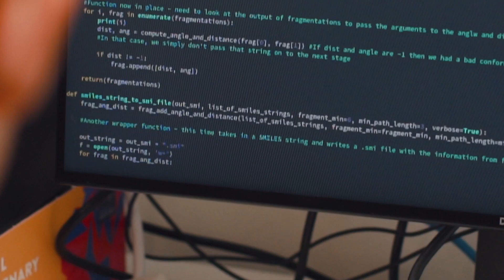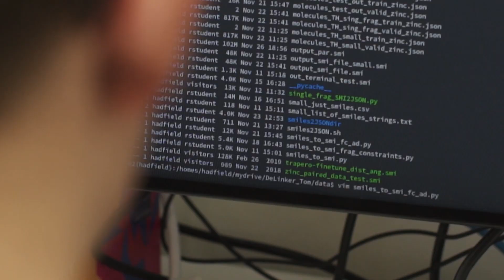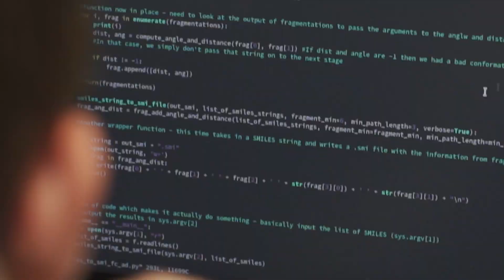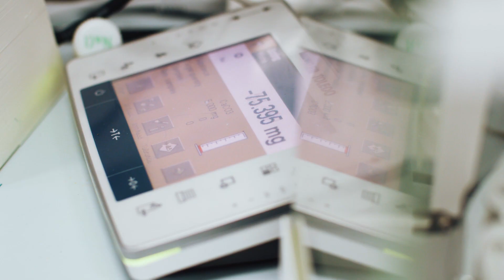Digital futures: A new frontier for science exploration and invention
Digital techniques could make scientific discovery up to a thousand times faster. Hear from some of the world's leading experts about how they use the power of digital in their work.

Recent advances in AI, robotics, data analysis, modelling and simulation have allowed scientists to augment their research to advance discovery more quickly, with many of these techniques being exploited to accelerate research into coronavirus treatments, reducing the time it takes to do some tasks in labs from weeks or months to just hours and identifying patterns and possibilities that humans alone would not see.

The Royal Society of Chemistry's Digital Futures report looks at how the new wave of technologies can turbocharge research speeds to respond to future global challenges and crises – with chemists, biologists, data scientists, public health and environment experts, clinicians, regulators, industry, governments, funders, and philanthropists all part of the solution.

In this video, hear from:
Professor Varinder Aggarwal, University of Bristol
Professor Andy Cooper, University of Liverpool
Professor Lee Cronin, University of Glasgow
Professor Charlotte Deane, University of Oxford
Dr Elizabeth Rowsell, Johnson Matthey